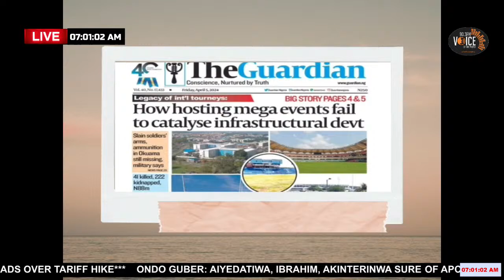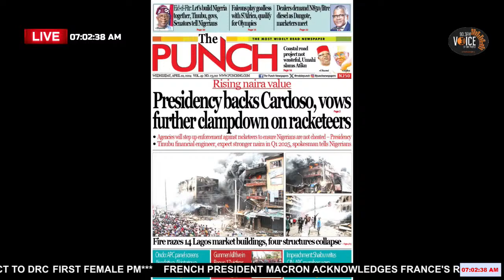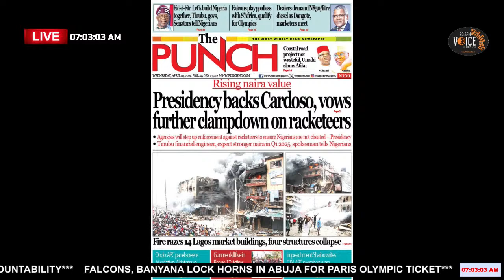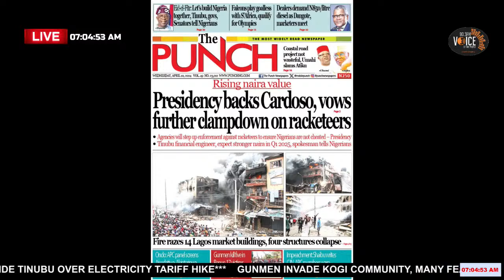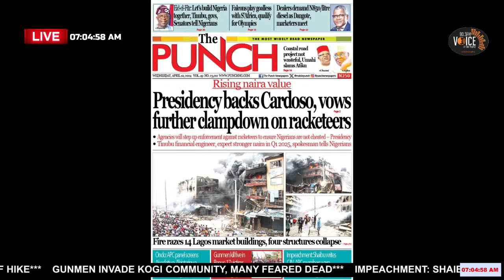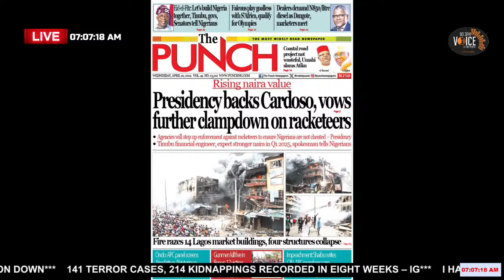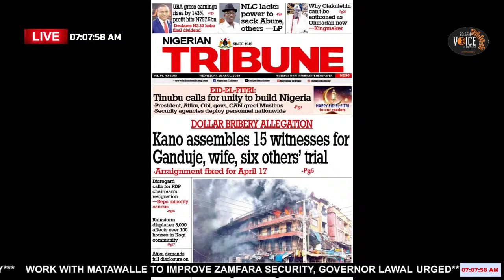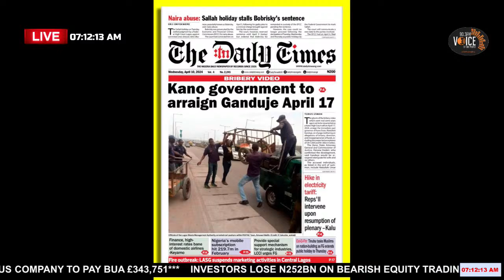Coastal Road: Government to Destroy Investments and Livelihood of Nigerians? - Rufai Oseni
More videos from the Voice of the People:

 / vop903fm